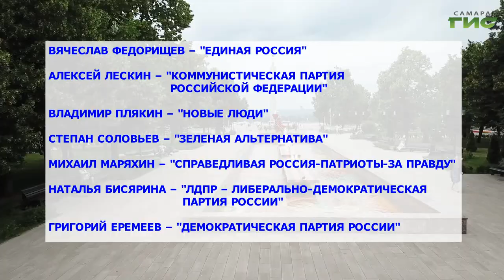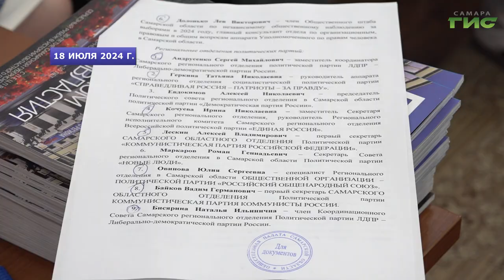Общественный штаб по независимому наблюдению за выборами в Самарской области провел круглый стол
Обсудили итоги приема документов от потенциальных кандидатов на должность губернатора Самарской области и на другие выборные должности региона. Общественный штаб по независимому общественному наблюдению за выборами в регионе совместно с представителями политических и общественных объединений при участии экспертов в области избирательного права провел круглый стол, посвященный завершению важной процедуры в избирательной кампании. Подробности далее.